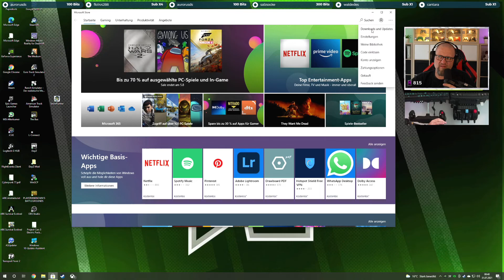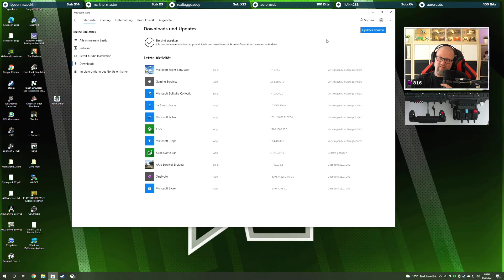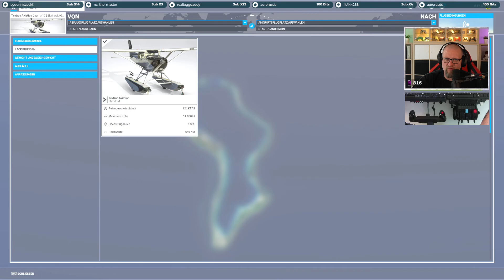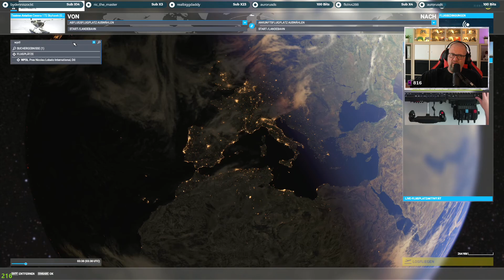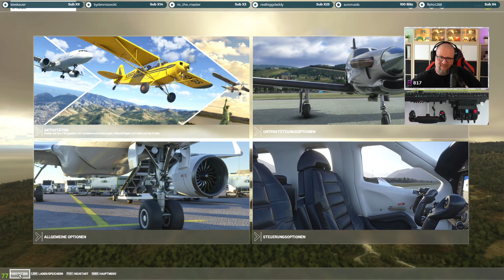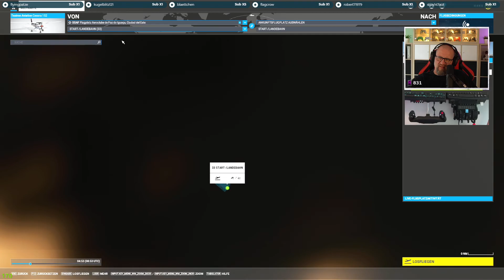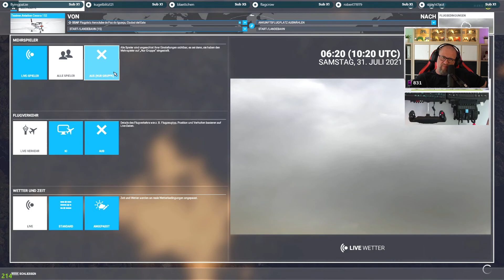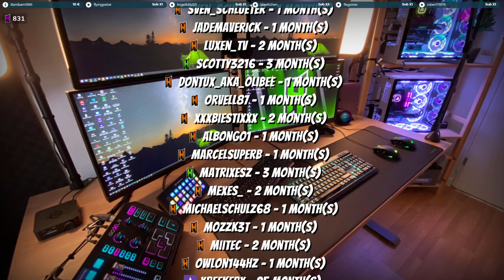MICROSOFT FLUGSIMULATOR 2. COMMUNITY FLUG (STREAM VON 31.07.2021)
« Meine Partner! »

« Xbox Series X kaufen! »
« Xbox Series S kaufen! »
Xbox One Guthaben schnell & günstig kaufen!
« Xbox Live Gold kaufen! »